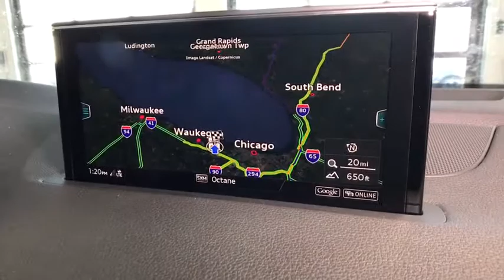2018 Audi Q7 Lake forest, Highland Park, Chicago, Morton Grove, Northbrook, IL A181533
Audi Exchange
2490 Skokie Valley Rd

Audio Theft Deterrent,Window Grid Diversity Antenna,Radio: MMI Radio Plus w/Audi Sound System -inc: 7.0 TFT color center infotainment display, 10 speakers, single CD player w/MP3 playback capability, HD Radio technology, SiriusXM satellite radio w/90-day trial subscription, SDXC card slot w/32GB operating capacity, Audi music interface w/2 USB ports, Bluetooth streaming audio for compatible devices and wireless technology preparation for compatible mobile phones,2 LCD Monitors In The Front,Radio w/Seek-Scan, Clock, Speed Compensated Volume Control, Aux Audio Input Jack, Steering Wheel Controls and Radio Data System,Aluminum Panels,Wheels: 20 10-Spoke-Star Design Bi-Color,Fully Automatic Projector Beam Auto-Leveling Headlamps w/Delay-Off,Front License Plate Bracket,Rain Detecting Variable Intermittent Wipers w/Heated Jets,Body-Colored Power Side Mirrors w/Turn Signal Indicator,Clearcoat Paint,Metal-Look Grille,LED Brakelights,Fixed Rear Window w/Fixed Interval Wiper and Defroster,Tailgate/Rear Door Lock Included w/Power Door Locks,Metal-Look Bodyside Insert and Body-Colored Wheel Well Trim,Rear Fog Lamps,Body-Colored Door Handles,Lip Spoiler,Spare Tire Mobility Kit,Perimeter/Approach Lights,Body-Colored Front Bumper,Tires: P285/45R20 112H XL AS Run Flat,Power Liftgate Rear Cargo Access,Body-Colored Rear Bumper w/Metal-Look Rub Strip/Fascia Accent,Metal-Look Side Windows Trim and Black Front Windshield Trim,Express Open/Close Sliding And Tilting Glass 1st And 2nd Row Sunroof w/Power Sunshade,Deep Tinted Glass,Roof Rack Rails Only,Heated Front Bucket Seats -inc: 8-way power front seats w/driver memory and 4-way power lumbar for driver,Air Filtration,4-Zone Automatic Climate Control -inc: diffuser vent w/Alu-optic trim,5 12V DC Power Outlets,Refrigerated/Cooled Box Located In The Glovebox, Driver / Passenger And Rear Door Bins,Redundant Digital Speedometer,Ashtray,Trip Computer,Leather Seating Surfaces,Perimeter Alarm,FOB Controls -inc: Trunk/Hatch/Tailgate,Gauges -inc: Speedometer, Odometer, Engine Coolant Temp, Tachometer, Trip Odometer and Trip Computer,Manual w/Tilt Front Head Restraints and Manual Adjustable Rear Head Restraints,Engine Immobilizer,Driver And Passenger Visor Vanity Mirrors w/Driver And Passenger Illumination, Driver And Passenger Auxiliary Mirror,Interior Trim -inc: Genuine Wood/Piano Black Instrument Panel Insert, Genuine Wood/Piano Black Door Panel Insert, Piano Black Console Insert, Aluminum And Metal-Look Interior Accents,Memory Settings -inc: Door Mirrors,Power 1st Row Windows w/Front And Rear 1-Touch Up/Down,Power Door Locks w/Autolock Feature,Outside Temp Gauge,Compass,Delayed Accessory Power,35-30-35 Folding Split-Bench Front Facing Manual Reclining Fold Forward Seatback Rear Seat w/Manual Fore/Aft,Full Carpet Floor Covering -inc: Carpet Front And Rear Floor Mats,Fade-To-Off Interior Lighting,HomeLink Garage Door Transmitter,Cargo Features -inc: Spare Tire Mobility Kit,Fixed 50-50 Bench Leather 3rd Row Seat Front, Power Fold Into Floor, 2 Manual and Adjustable Head Restraints,Day-Night Auto-Dimming Rearview Mirror,Front Cupholder,Rear Cupholder,2 Seatback Storage Pockets,Proximity Key For Doors And Push Button Start,Front And Rear Map Lights,Driver Foot Rest,Systems Monitor,Valet Function,Leatherette Door Trim Insert,Full Floor Console w/Covered Storage and 5 12V DC Power Outlets,Power Rear Windows and Fixed 3rd Row Windows,Cargo Area Concealed Storage,Trunk/Hatch Auto-Latch,Remote Keyless Entry w/Integrated Key Transmitter, 4 Door Curb/Courtesy, Illuminated Entry and Panic Button,Driver And Front Passenger Armrests and Rear Center Armrest,HVAC -inc: Underseat Ducts, Residual Heat Recirculation, Headliner/Pillar Ducts and Console Ducts,Illuminated Locking Glove Box,Cruise Control,Cargo Space Lights,Carpet Floor Trim,Leather Steering Wheel,Full Cloth Headliner,Automatic Air Conditioning,Remote Releases -Inc: Proximity Cargo Access and Power Fuel,Leather Gear Shift Knob,75-Amp/Hr 420CCA Maintenance-Free Battery w/Run Down Protection,Transmission: 8-Speed Automatic w/Tiptronic -inc: shift-by-wire technology,GVWR: 6,479 lbs,Multi-Link Rear Suspension w/Coil Springs,Engine Oil Cooler,1367# Maximum Payload,Front And Rear Anti-Roll Bars,Engine: 3.0L TFSI V6 DOHC,3.204 Axle Ratio,Permanent Locking Hubs,Regenerative 180 Amp Alternator,Dual Stainless Steel Exhaust w/Polished Tailpipe Finisher,Transmission w/Driver Selectable Mode and Oil Cooler,Full-Time All-Wheel Drive,22.5 Ga